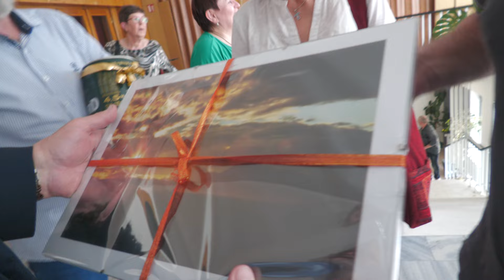KYJOV-První gratulanti při oslavě 70-tin folklorního bohatýra JURKY PETRŮ